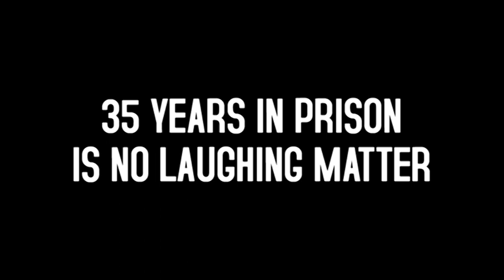This Prison Where I Live - Clip 2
35 years in prison is no laughing matter.

This Prison Where I Live is a film about two comedians. Maung Thura, better known as Zarganar, Burma's greatest living comic. Relentlessly victimised by the Burmese military junta, he is now in prison. Michael Mittermeier, in stark contrast, is free to practise his act as one of Germany's leading stand up comedians.